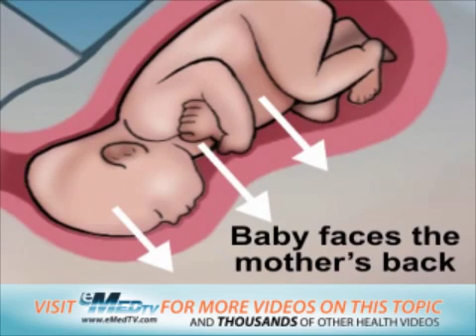Abnormal Presentation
This video describes the various positions a baby may be in prior to delivery.  For videos and more check out